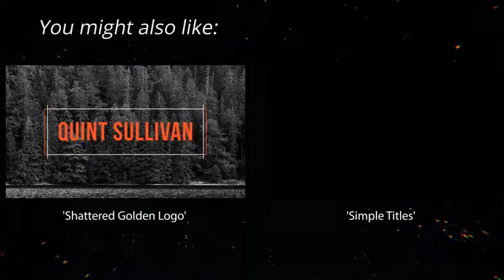Creative 3D Shapes Opener - Intro - Broadcast | After Effects Template | Openers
Special Thank You ❤ to lastarcher!

Recommended Section:
0:01 Animated Typeface
1:60 Download 'Shattered Golden Logo'
1:60 Download 'Simple Titles'
1:60 Music
2:08.200 Download 'Subscribe project'
Project does NOT require 3rd party plugins.  and 14, 14 text placeholders.  The price is $28.